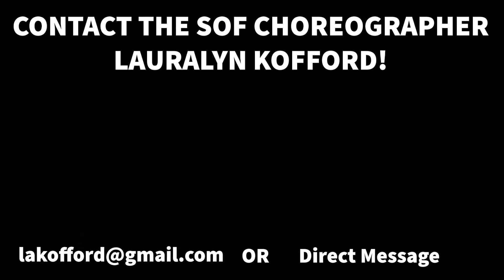Stadium of Fire 2022 Promo